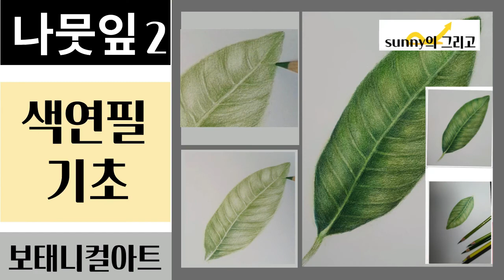색연필 기초/ 기본 나뭇잎 그리기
색연필 기초/기본 나뭇잎, 잎사귀  쉽게 그리기
채색은 서서히 색을 쌓으며 만들어가는 과정으로
색연필 색혼합 방법 알아보기